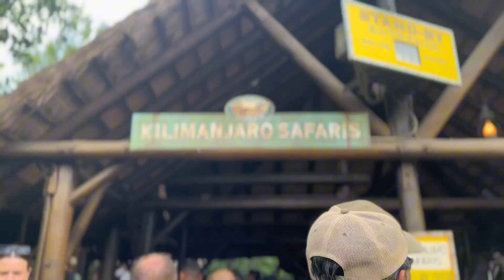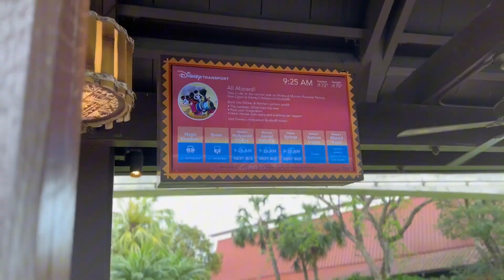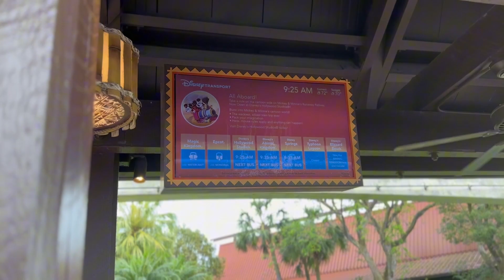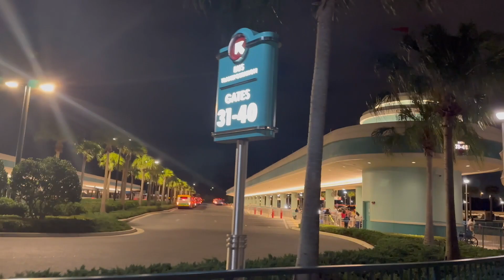DISNEY WORLD VLOG DAY 1 -Animal kingdom, rides,Hollywood studios